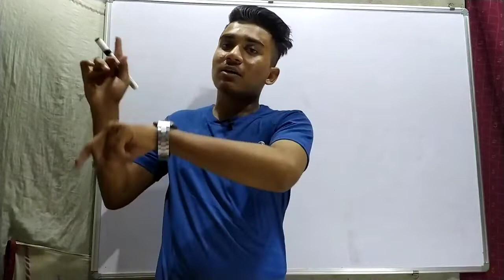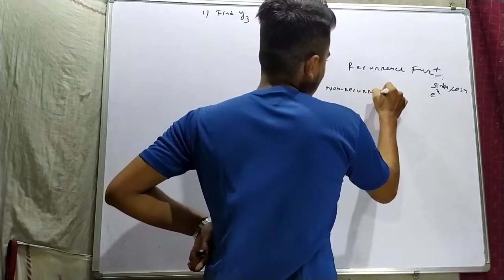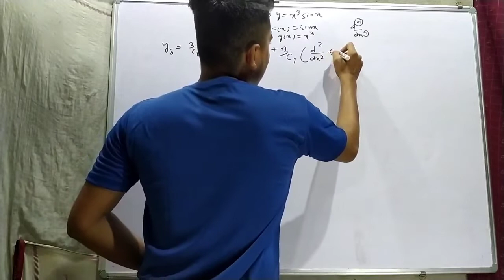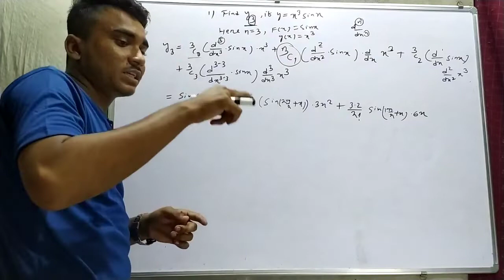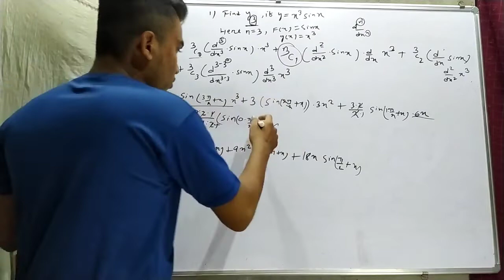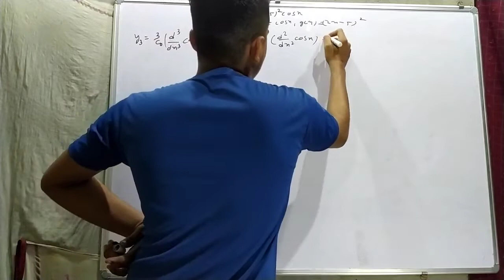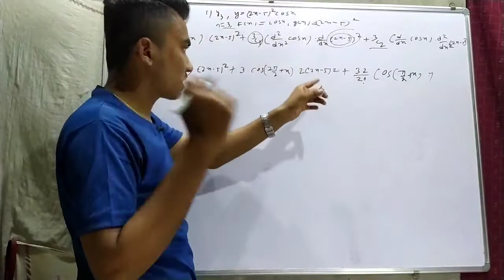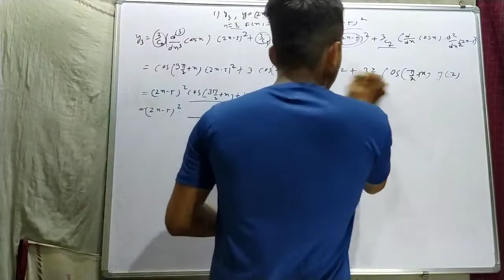Higher order derivative ll L-4 ll sem-1 ll calculus ll Bsc. mathematics in odia ll CBCS model wise